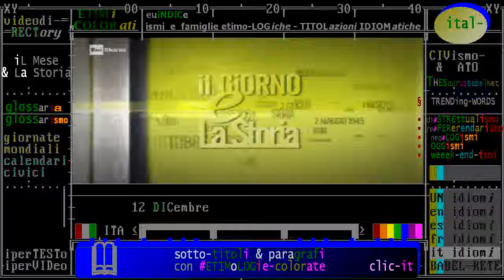§.1/- (terrorismo nero & Storia) 12 dicembre 1969 Milano: strage di Piazza Fontana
(terrorismo nero & Storia) 12 dicembre Milano: strage di Piazza Fontana
:raistoria - iL Giorno e La Storia. Accadde Oggi - 12 dicembre: Piazza Fontana, la strage senza colpevoli
- 12/12/1969 -  Milano, ore 16.37: una bomba esplode all’interno della Banca Nazionale dell’Agricoltura a Piazza Fontana. La deflagrazione uccide 17 persone e ne ferisce altre 88. Lo stesso giorno viene scoperta una bomba anche nella sede della Banca Commerciale Italiana, fortunatamente inesplosa. Altri tre ordigni ... Leggi tutto